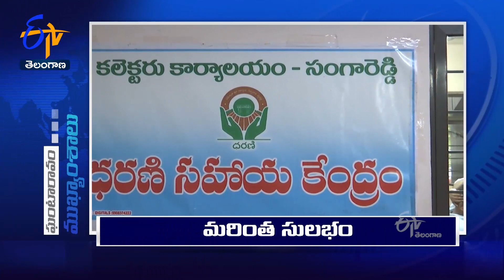11 AM | Ghantaravam | News Headlines | 25th November '2022 | ETV Telangana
11 AM | Ghantaravam | News Headlines | 25th November  '2022 | ETV Telangana